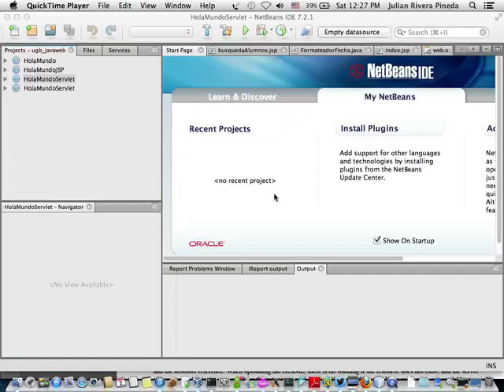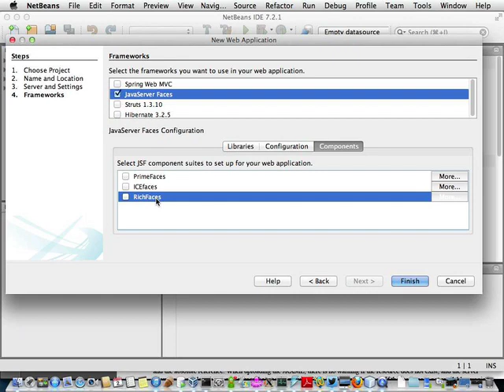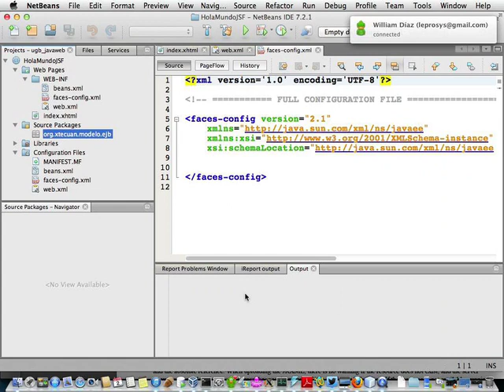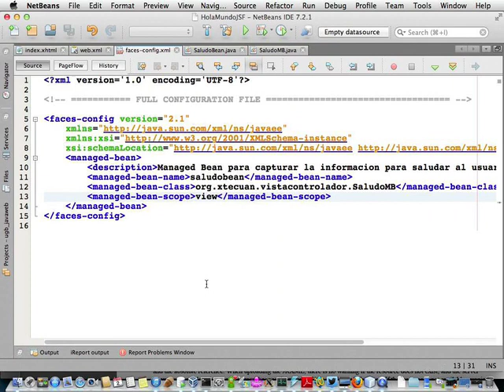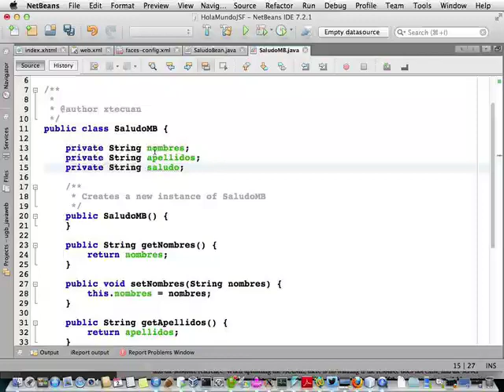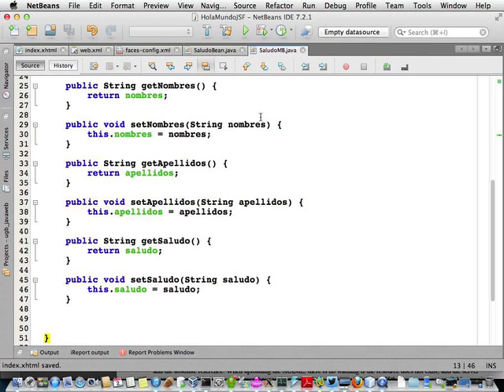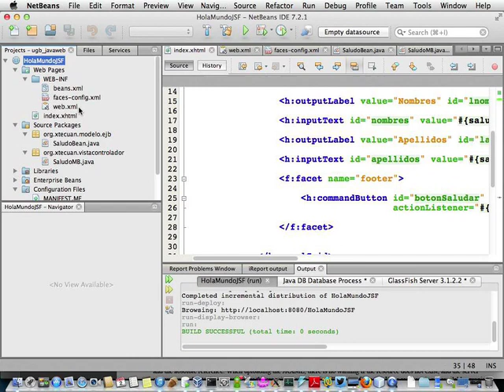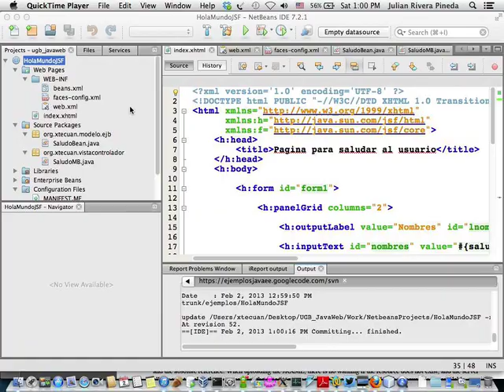Video5 JavaEE JSF Hola Mundo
Video5 JavaEE JSF Hola Mundo   Sabado 02/02/2013